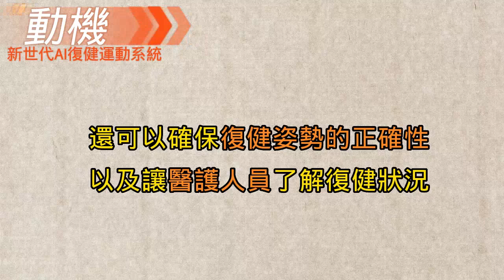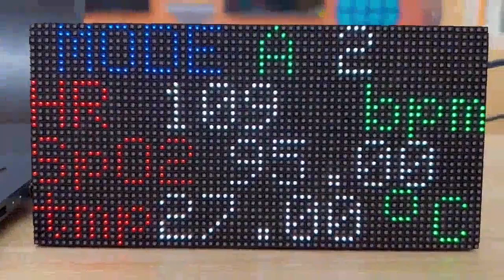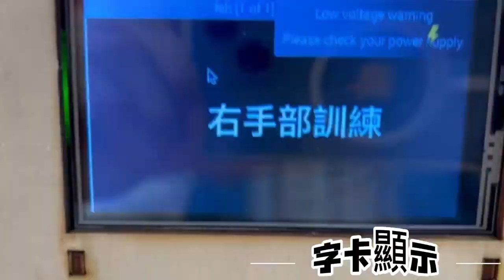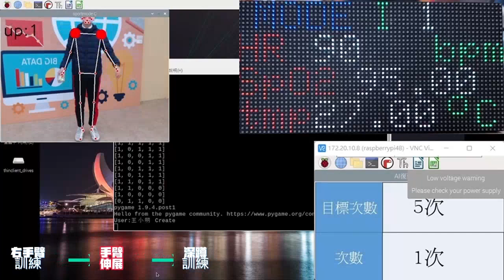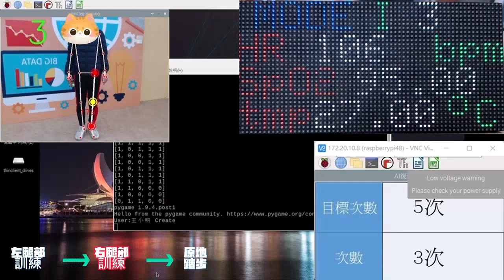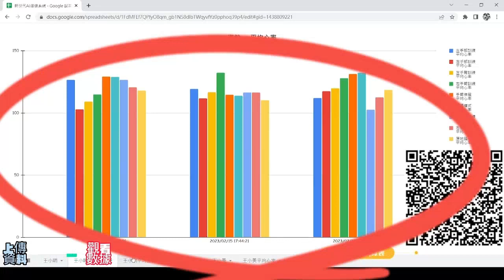112年專題實作及創意競賽決賽【電機與電子群】創意組佳作：新世代AI復健運動系統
得獎獎項：【電機與電子群－創意組－佳作】
參賽學校：新北市立泰山高級中學
作品名稱：新世代AI復健運動系統
指導老師：呂○翰、陳○中
參賽學生：林○辰(電子科)、張○宇(電子科)、黃○傑(電子科)